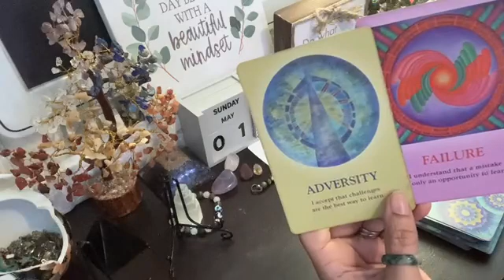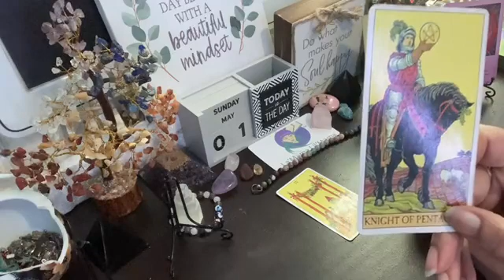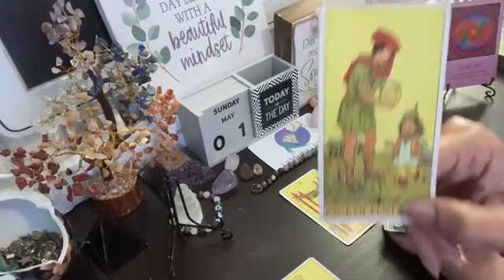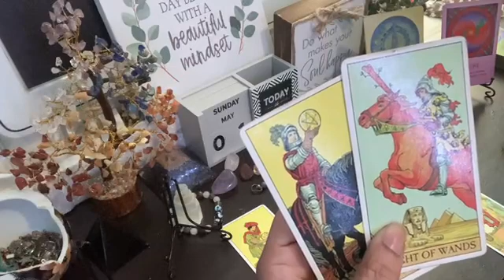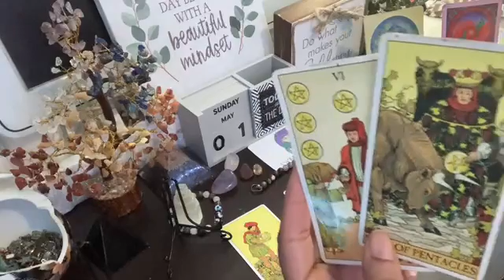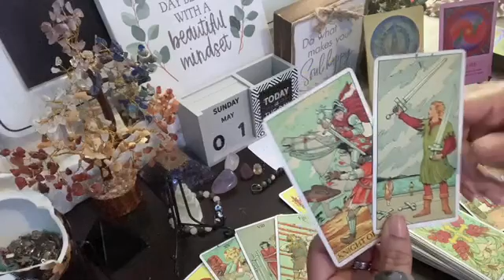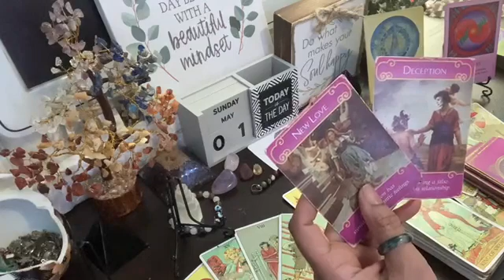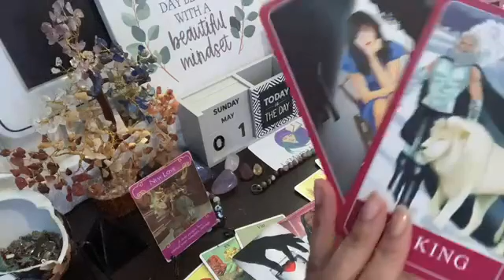Aquarius May'22-📬🗣Somebody Failed The Mission…& It Wasn’t Aquarius..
THE MESSAGES ARE ✨GENERAL✨READINGS FOR :
📌ON THE NEXT 78’s
📌LIVE VIDEOS
📌CHARM READER/INTERPRETOR

LOVE&LIGHT💜✨